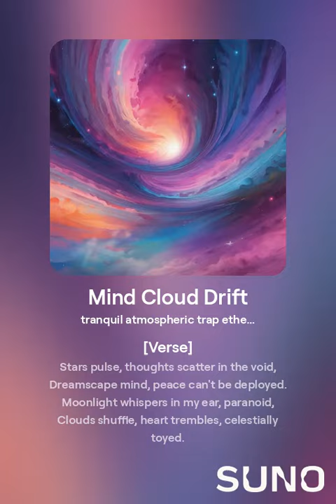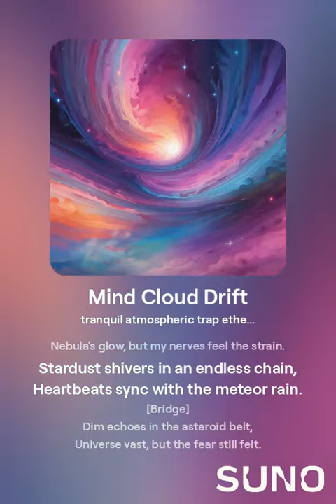Mind Cloud Drift